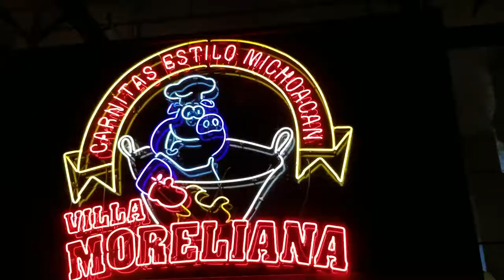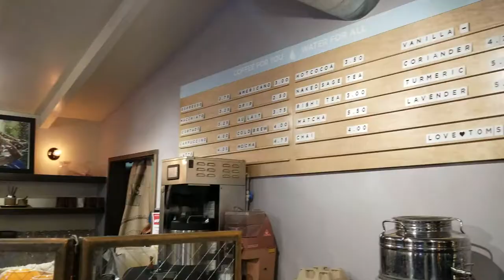Inspiration LA and Toms Coffee Vlog